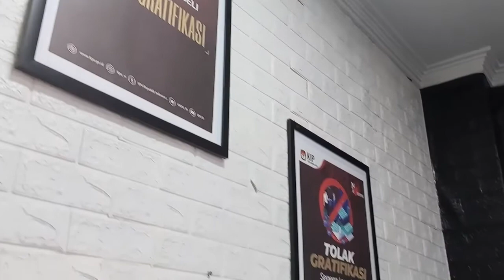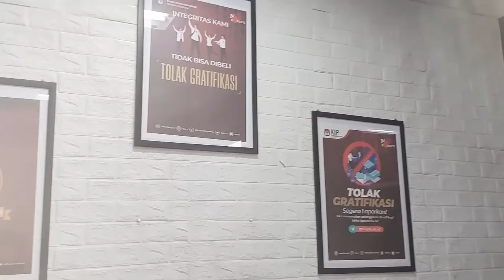Podcast KIP Banda Aceh - PENDAFTARAN, VERIFIKASI DAN PENETAPAN PARTAI POLITIK PESERTA PEMILU 2024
Follow KIP Kota Banda Aceh

KIP Kota Banda Aceh Official